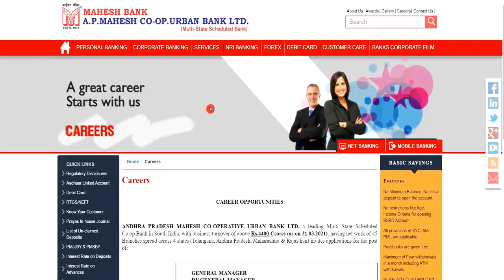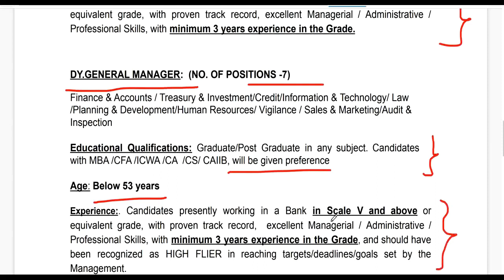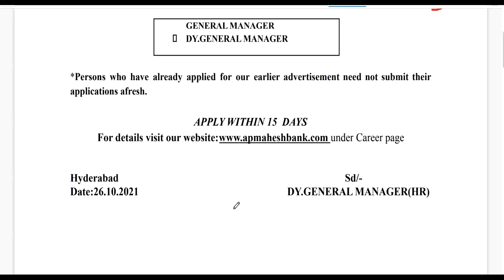Cooperative Bank Jobs Recruitment 2021|| AP Mahesh Bank Recruitment 2021